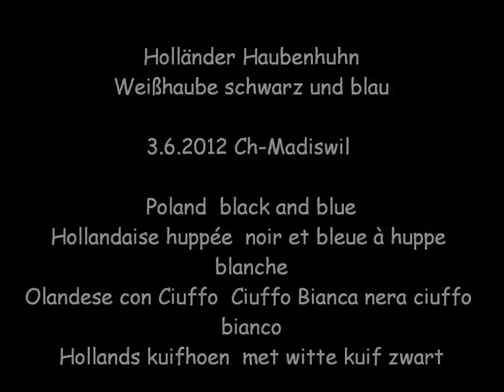Holländer Haubenhuhn, Weißhaube schwarz und blau, 3.6.2012 Madiswil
Holländische Haubenhühner, Weißhauben schwarz und blau-gesäumt, 3.6.2012 Madiswil
Poland black and blue, Hollandaise huppée noir et bleu liseré à huppe blanche,, Olandese con Ciuffo nera Ciuffo bianco, Holandesa Moñuda negra moñuda blanca, Hollands Kuifhoen zwart met witte Kuif , Hvidtop. Hollænder sort, Holenderskie Czubate bialoczuby czarny, Nizozemska Kaporasta Bijelokapa crna, Holandanka s Bielym Chocholom cierna, Holandské Choholaté Slepice s bílou chohcolkou cerné, Holland Bóbitás Tyúk fehérbóbitás fekete, Holandska Kachulata Kokoshka cheren s byala kachulka, Motata Olandeza neagra cu mot alb, Holandska ćubasta Kokoškacrna sa belom ćubom, Holandska kapuljasta kokoš bijela kapa crne boje, Hollanda Tepeli Tavuğu siyah beyaz tepeli.
Video by HenDaisy Hühnerrassen A-Z, Chicken Breeds A-Z, Races
de Poules A-Z, Polli A-Z